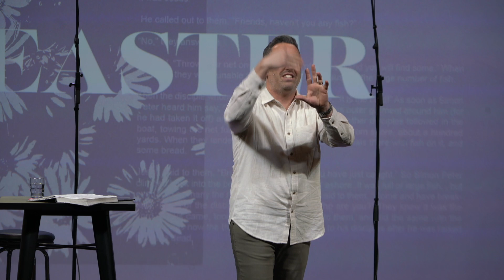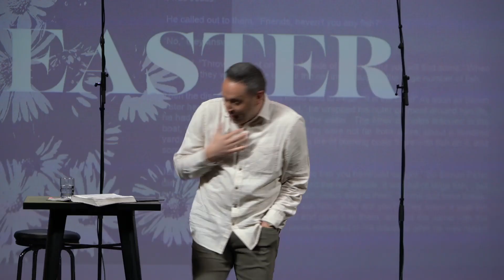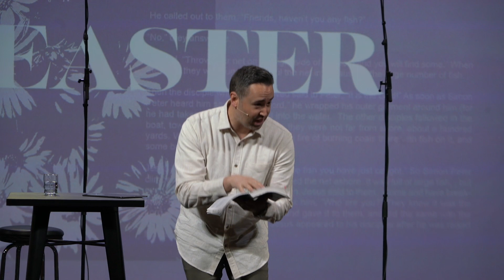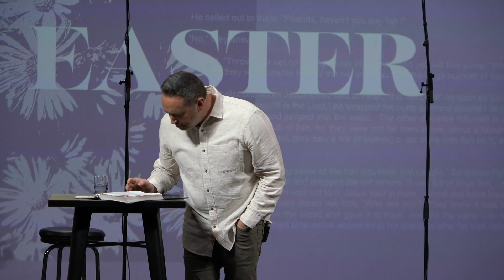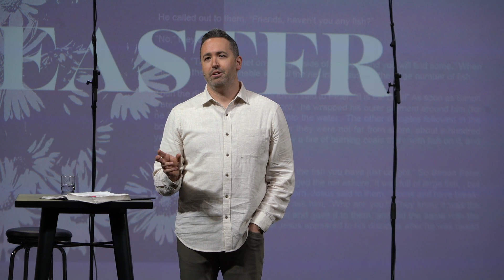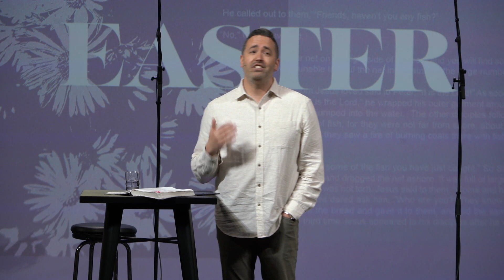Easter Message - Mar 31st